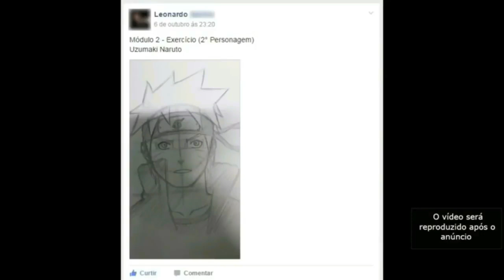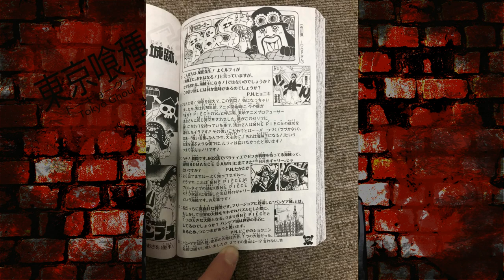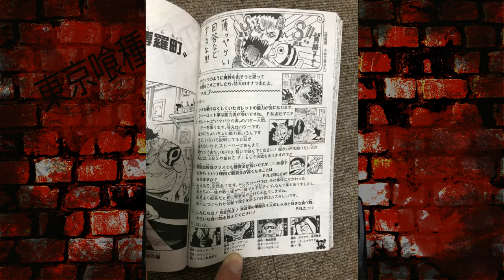NOVAS PISTAS SOBRE O QUE É O ONE PIECE? SBS 91 E A TEORIA SOBRE O QUE É O ONE PIECE VEJA ATÉ O FINAL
DESENHE SEUS PERSONAGENS FAVORITOS DE FORMA FÁCIL

ISTAGRAM: @canalmangaq
TWITER:  @EvandroFuzari